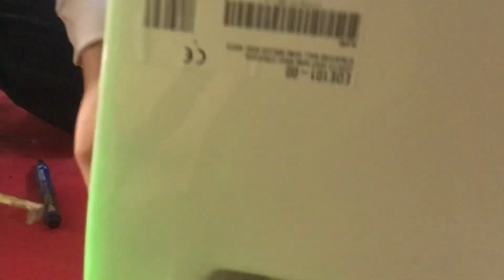كيفية تركيب المرحاض المعلق جاكوب ديلافون المغربي مع السيبور الالماني غروهي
تركيب وبناء الحوض المدفون غروهي وتثبيت المرحاض من الشركة جاكوب ديلافون